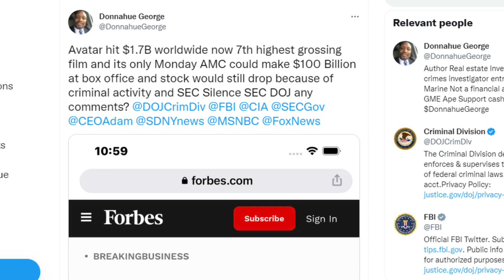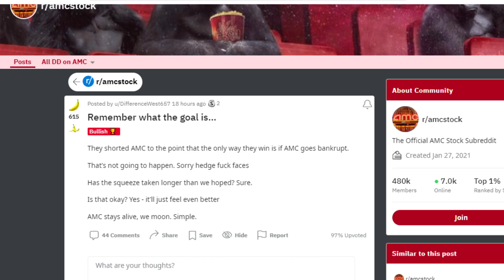AMC STOCK: HIGHEST GROSSING MOVIE EVER!?